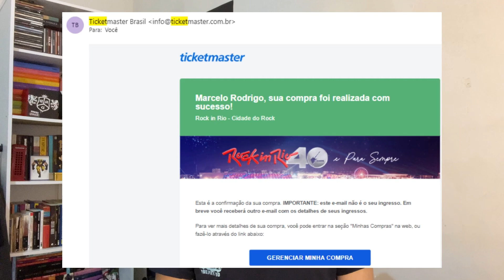Rock In Rio 2024 - Drones Copacabana, fake news Katy Perry, atenção na confirmação do Card.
Vamos começar o anos de 2024 falando sobre o rock in rio 2024, acompanhe algumas novidades de deixe a sua opinião que é muito importante.

00:00 Introdução
00:20 Drones
01:05 Katy Perry
03:27 Eu fico criando coisas
04:26 Atenção no E-mail
06:00 Não escolha a data do Card